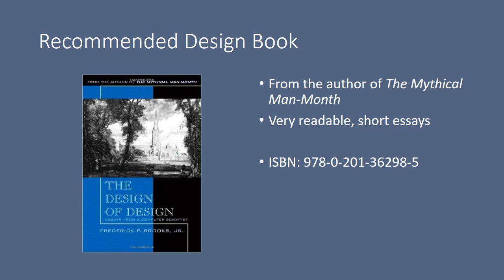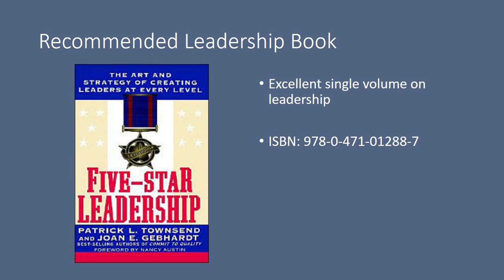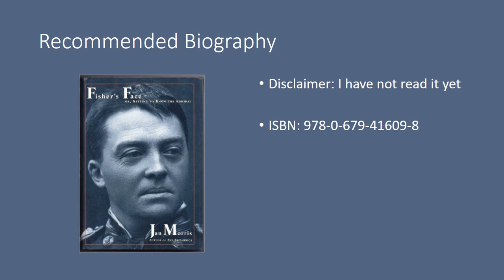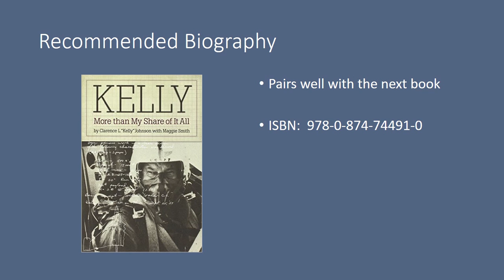Books to Make You A Better Systems Engineering and Architect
A brief video highlighting books that will help you shape your thinking about systems engineering and architecture.